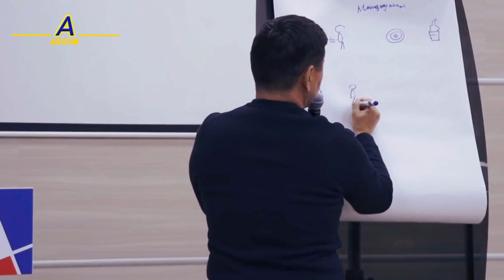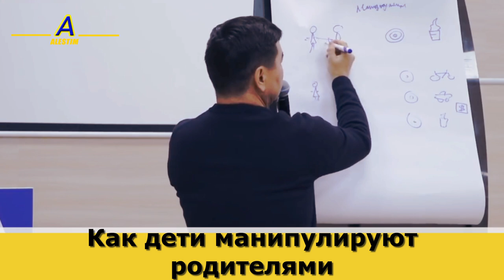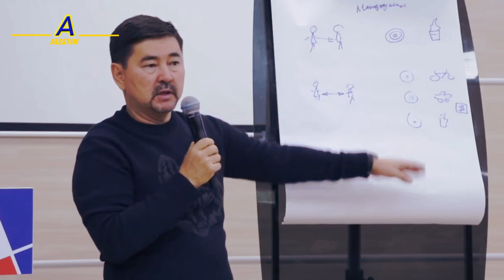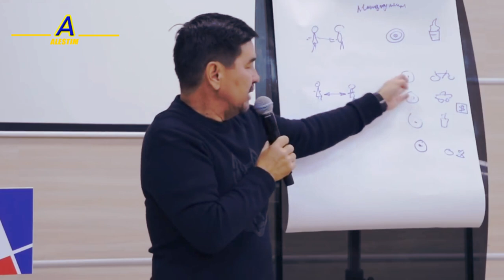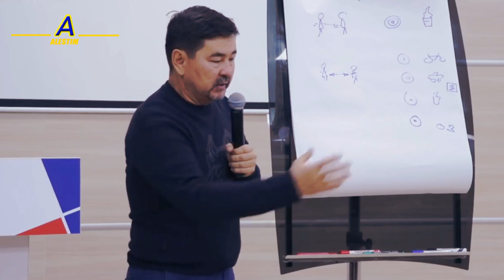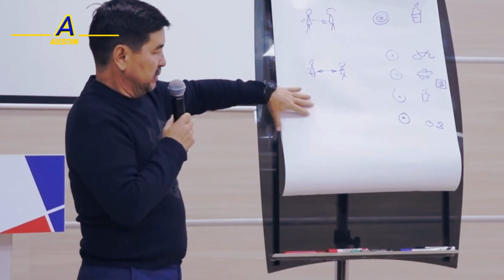Маргулан Сейсембаев| Как правильно мотивировать детей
Мотивация для детей - это неоходимость с малых лет. Почему дети капризничают? Почему не слушают родителей?  Как побудить мотивацию у детей и почему они так хотят скорее повзрослеть? В своей лекции Маргулан Семсенбаев рассказывает, какие ошибки допускают родители при воспитании детей, и как это исправить.

Друзья я разбил лекцию по частям, на несколько видео, переходите по ссылкам ниже и смотрите все сюжеты!

ALESTIM это канал для саморазвития и личностного роста, а так же мотивацией для достижения успеха.
ALESTIM-территория сильных.